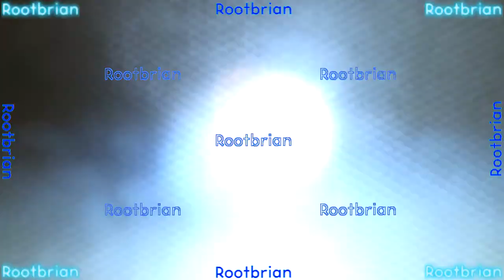Three Broken 150 Watt Flood Lamps Get Turned into a Plasma Light Show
Was going to eventually fry them, so there it goes!